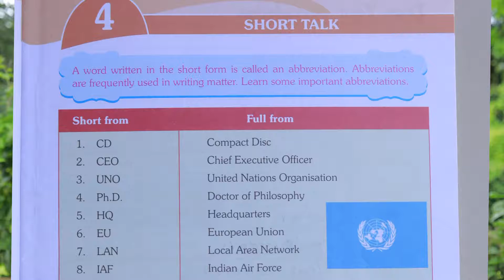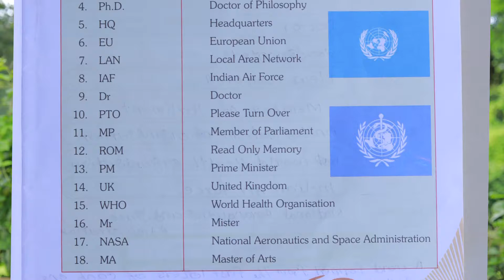FOURTH STANDARD FIRST TERM GK PART 5